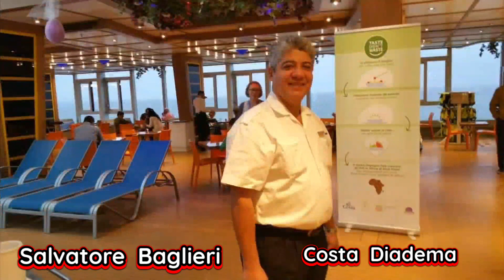Costa Diadema Di Salvatore Baglieri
Ricordi Indelebili Costa Diadema/ Di Salvatore Baglieri